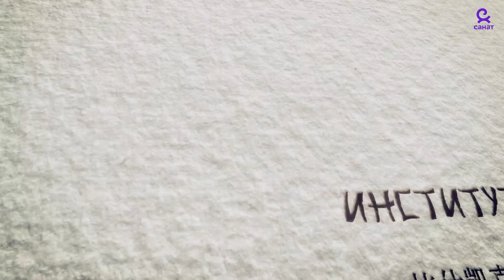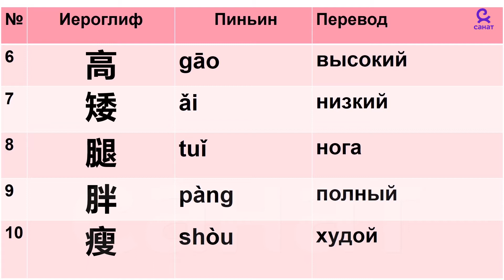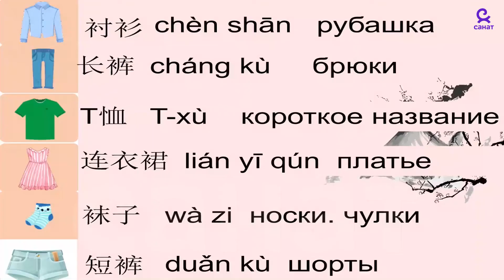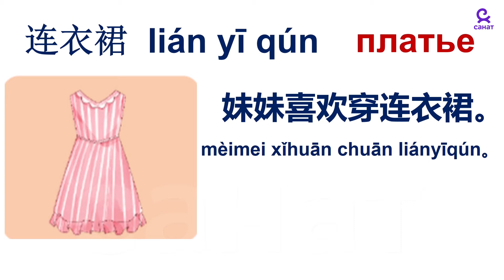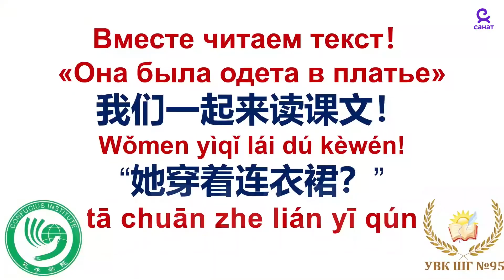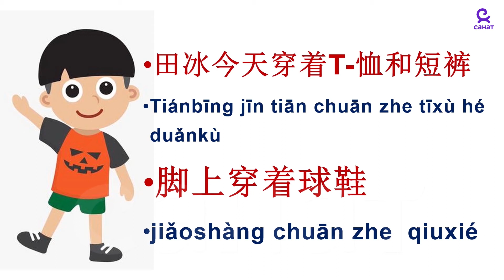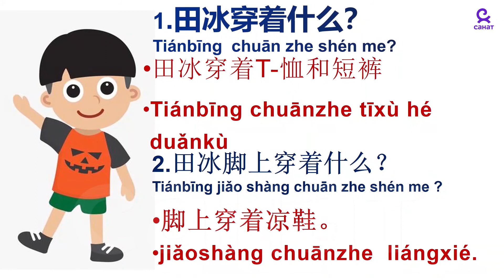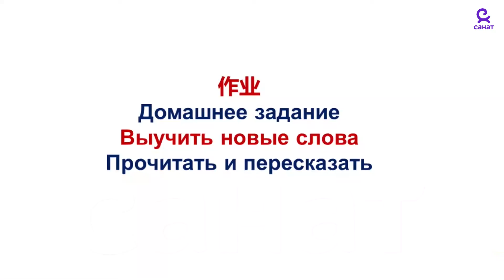Китайский язык 3 урок часть 01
Урок №3. "Она одета в платье"